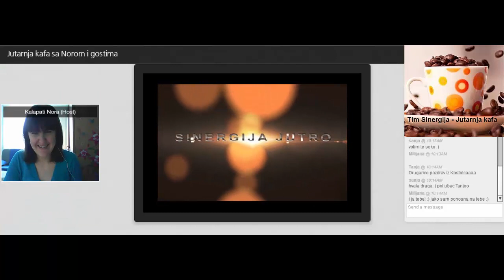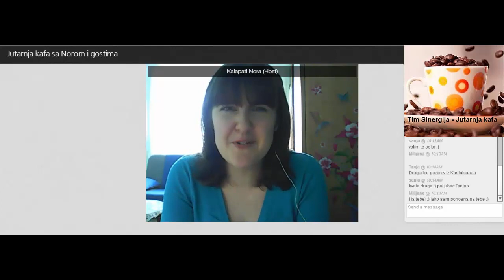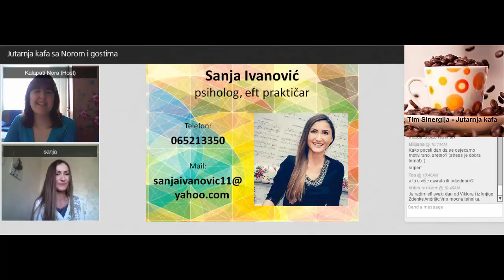Nora Kalapati - Sanja Ivanović: Emocionalno zdravlje, 09.02.2016.